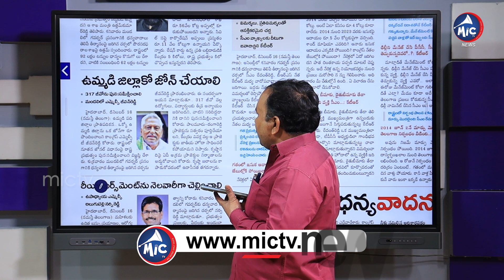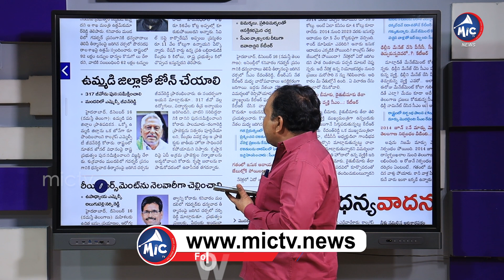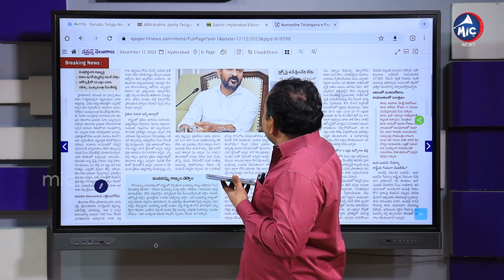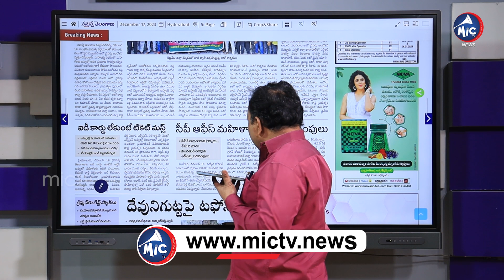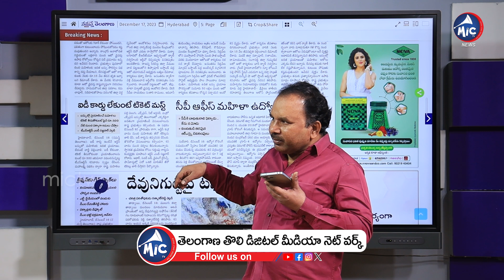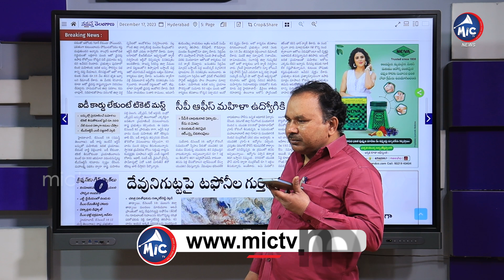ఇదే గనుక జరిగితే తెలంగాణ వారికి శుభవార్తే.. | G.O 317 Issue In Telangana | Mic TV News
ఇదే గనుక జరిగితే తెలంగాణ వారికి శుభవార్తే.. | G.O 317 Issue In Telangana | Journalist Buchanna | Mic TV News